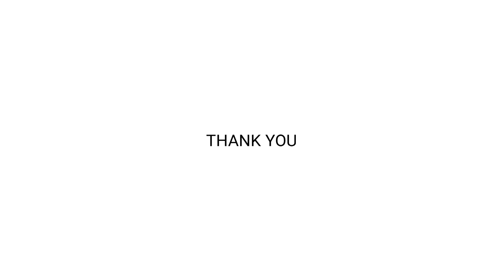Top 10 Hottest Female Power Rangers 2022 - FLIXZILLA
we present to you the 10 most beautiful women to ever take up the mantle to defend the Earth and fight evil as a Power Ranger!